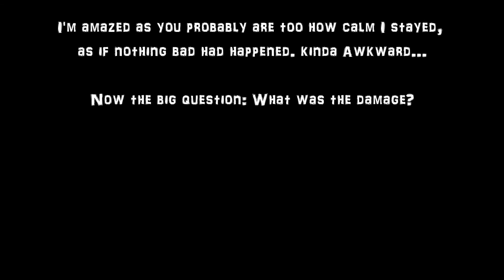Quadcopter Photoshooting gone...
bad.

So, what do you think happened?